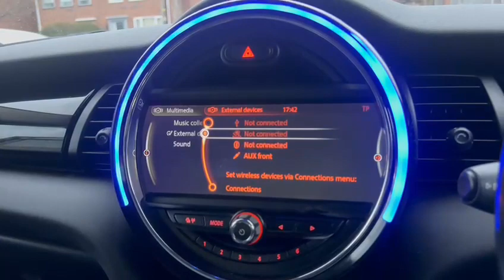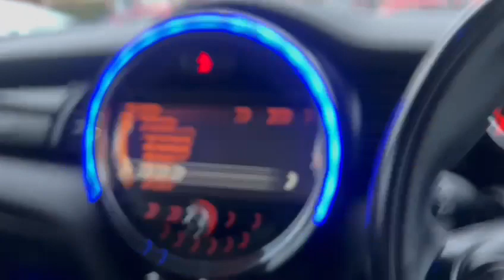MINI Cooper COOPER D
MINI Overview
Here At Radley Motor Company, We Are Happy To Offer You Another Perfect Example 2015 (15) MINI 1.5 Cooper  D Euro 6 (s/s) 5dr Having Covered 65000  miles.

6 Months RAC Platinum Warranty
12 Month Complimentary RAC Rescue & Recovery
Sat Nav
Bluetooth Hands-Free Kit
DAB Tuner
15in Alloy Wheels - Heli in Silver
6 Speed
Half Leather Interior
3rd Brake Light
ASC+T - Automatic Stability Control and Traction
Airbags - Driver
Airbags - Front Passenger
Airbags - Front Passenger Deactivation Switch
Airbags - Front Side
Airbags - Head
Alarm - Thatcham CAT1
Anti-Lock Braking System - ABS
Bluetooth Hands Free Function with USB Audio
Body Coloured Fuel Filler Cap in Rear Right Side Panel - Linked to Central Locking
Brake Drying
Brake Force Display
Brake Pad Wear Indicator
CBC - Cornering Brake Control
Central Locking - Activated At 10mph
Central Locking - Remote
Colour Line - Carbon Black
Crash Sensor - Fuel Cut-Off
Crash Sensor - Hazard Warning Flashers and Interior Light
Crash Sensor - Unlocking Doors
Cupholders - Two in Front
DTC - Dynamic Traction Control
Daytime Driving Lights
Door Handles - Chrome Plated
Door Handles - Interior - Chrome Plated
Door Mirrors - Aspheric on Drivers Side
Door Sill Finishers - Metal Look and Model Dependent Lettering
Dynamic Stability Control - DSC
EBD - Electronic Brake-Force Distribution
EDLC - Electronic Differential Lock Control
Electric Windows - One Touch Up and Down Front and Rear
Electronic Vehicle Immobiliser
Embellisher at Bottom Edge of All Windows - Chrome Plated
Exhaust Tailpipe - Visible - Single - Right with Chrome Finisher
Front Fog Lights
Front Passenger ISOFIX
Front Side Indicators - Orange
Gearshift-Selector Lever and Handrake Lever Gaiters in Sensatec
Halogen Lights for Low Beam and High Beam Headlights
Headlight - Beam-Throw Control Electrical with Manual Adjustment
Headlights - Chrome Bezels
Headlights - Follow Me Home
Headliner - Satellite Grey
Headrests For All Seats - Manually Adjustable
Heated Front Windscreen Washer Jets
Heated Rear Window with Automatic Deactivation
Heater with Mechanical Control and Recirculating-Air Button
Hill Assist
Interior Lighting Integrated into Centre Front Headliner Above Interior Mirror
Interior Lighting in Centre of Headlining
Interior Mirror - Mechanical Anti-Dazzle
Interior Surface - Haze Grey
Interior Trim - Hazy Grey
Knee Roll in Hard Plastic on Dashboard - Carbon Black
Lashing Eyes in Luggage Compartment
Luggage Compartment - Light
MINI Central Display with Illuminated Ring
MINI Mobility System
Microfilter
Multiple-Control-Arm Rear Axle
Non Smoker Package
Oddments Trays at Rear - Right and Left
On-Board Computer
Outside Temperature Display
Personal Profile
Radiator Grille - Chrome Plated
Radiator Grille - Chrome-plated Border with Slats in Aluminium
Radio with Four-Line Display
Rear Lights - Chrome Bezels
Rear Passenger ISOFIX
Roof Spoiler Painted in Roof Colour
Roof in Body Colour
Seats - Four-Way Machanical Adjustment for Front Passenger
Seats - Height Adjustable Drivers
Seats - Six-Way Machanical Adjustment for Driver
Seats - Split Rear
Security Locking Wheel Bolts
Self-Charging Radio-Remote Contro Key with Tailgate Release
Servotronic Power Steering
Side Scuttles Black with Integrated Direction Indicator Orange
Single Joint Spring Strut Front Axle
Speakers-Mid-Range - Two in Front Doors
Alarm
Start-Stop Button with Keyless Start
Keyless Start
Steering Column Height and Length Adjustment
Steering Wheel - 2-Spoke Plastic
Storage Options in the Trim Panels of Each Front Panel as well as Centre Console
Sun Visors with Integrated Vanity Mirrors on Drivers and Passengers Sides
TPWS - Tyre Pressure Warning System
Tailgate Handle - Aluminium
Tool Kit in Luggage Compartment
USB Interface
Windows - Front with Trap Release
Woofers x2 Under Front Seats
Very Clean
Low Mileage